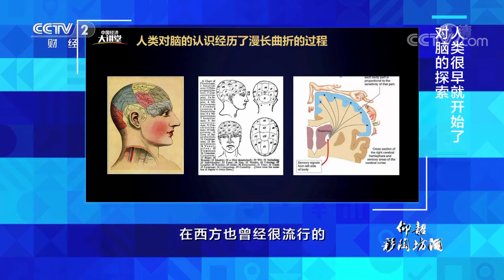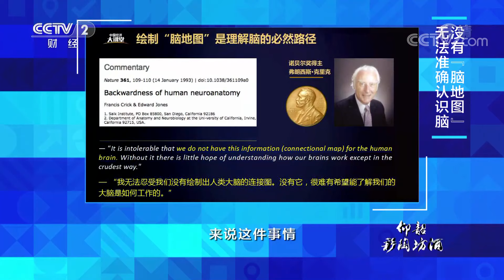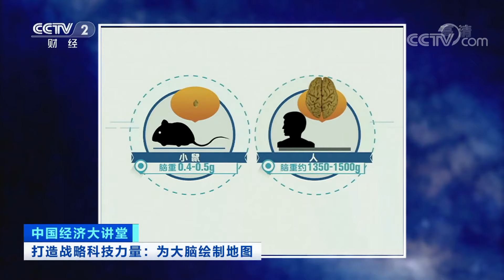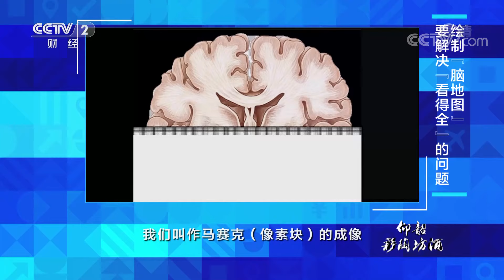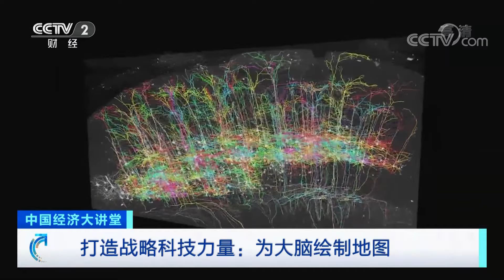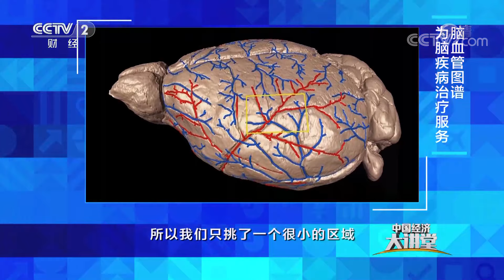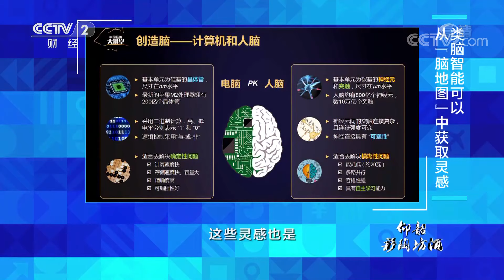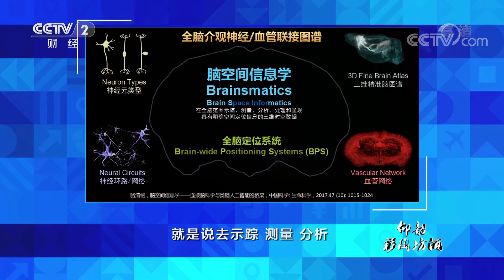怎样才能清晰的了解大脑的工作原理？甚至看到它的工作状态？破解大脑之谜将会如何造福人类？「中国经济大讲堂」 20220911 | CCTV财经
本期节目主要内容：
2021年国际权威期刊《科学》发布125个最前沿的科学问题，其中有22个问题与脑科学相关。人的大脑中有大约1000亿个神经元，神经元之间互相连接，构成一个复杂的网络，指挥着我们的思维与行动，左右着我们的喜怒哀乐。